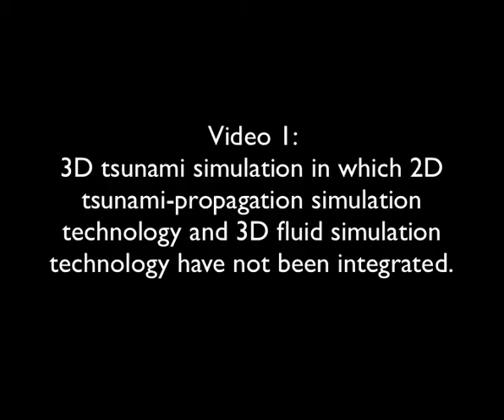3D Tsunami Simulation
3D tsunami simulation in which 2D tsunami-propagation simulation technology and 3D fluid simulation technology have been integrated.